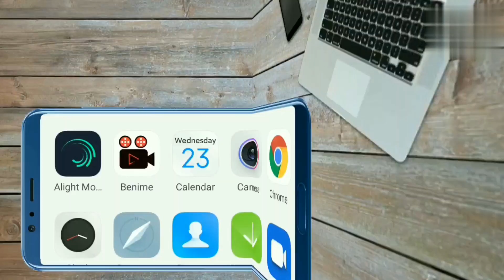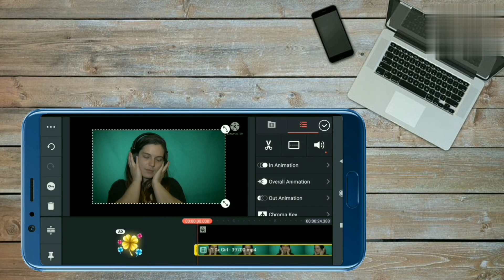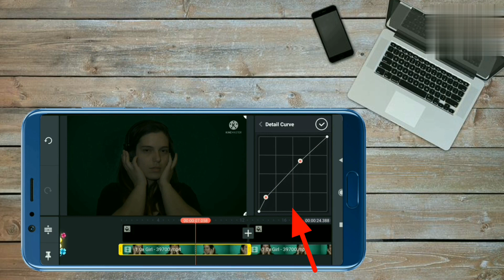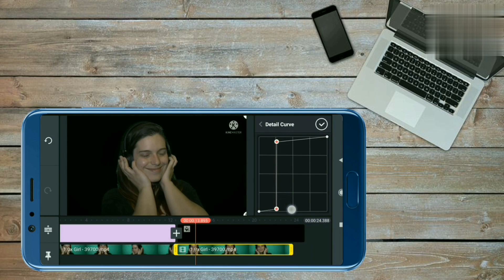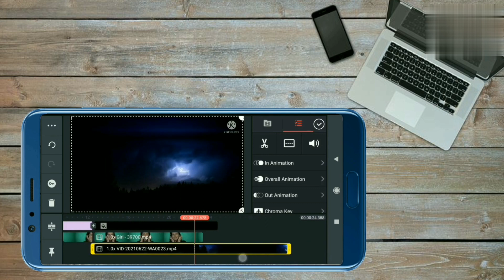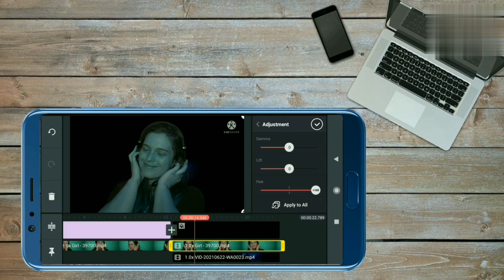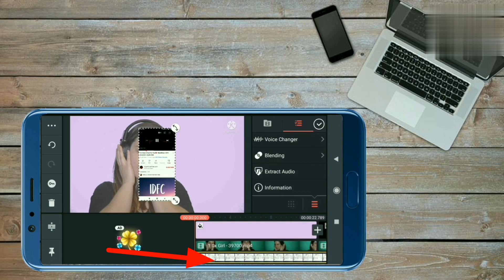I am only a fool for you reel tutorial || I'm only a fool for you thunderstorm effect reel tutorial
I am only a fool for you thunderstorm reel video tutorial || How to make trending thunder lighting

Friends We will know about trending reel I am only a feel for you  thunderstorm video,

• instagram viral reel tutorial
• instagram trending reels tutorial
• thunderstorm reel video tutorial
• trending thunder lighting tutorial
• I am only a fool for you
• I'm only a fool for you slowed
• blue lightning effect tutorial
• blue lightning effect edit
• I'm only a fool for you tik tok version
• I am only a fool for you edits
• blue lightning effect reel tutorial
• blue lightning effect
• I'm only a fool for you tik tok edit
• I am only a fool for you reel edit
• lightning effect edit
• lightning effect reel edit
• I'm only a fool for you loop
• thunderstorm video effects
• thunderstorm video background
• lightning effect reel
• Blue lightning effect
• I am only a fool for you tik tok slowed
• I am only a fool for you ringtone
• thunderstorm background
• thunderstorm sound
• thunderstorm video
• thunderstorm lightning
• thunderstorm song
• thunderstorm video for editing
• thunderstorm video status for whatsapp
• thunderstorm video status
• thunderstorm video in hindi
• how to make thunderstorm reel
• how to make thunderstorm tik tok
• how to make I am only a fool for you reel